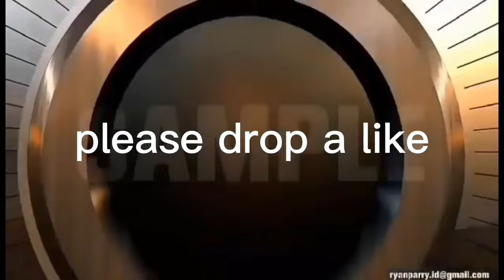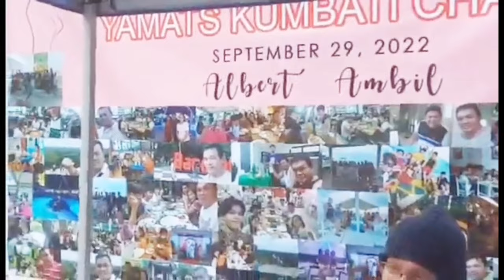It's my birthday today!@Yamats Kumbati Channel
Hi, everyone! it's my birthday! i invite you to watch my new uploaded video.